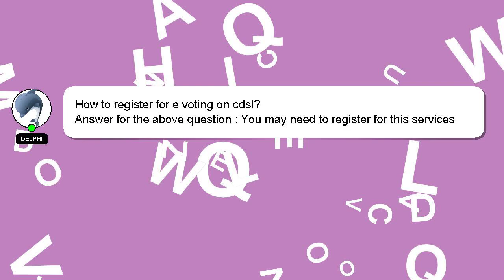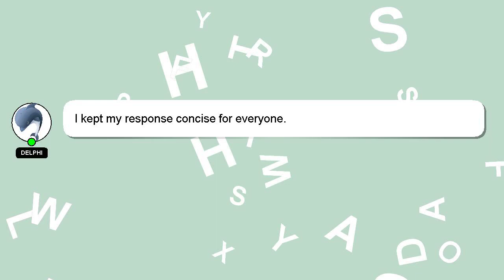How to register for e voting on cdsl?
A short overview of who I am, Hi there, I go by the name of Delphi. Let me aid you in resolving any queries you may have. - How to register for e voting on cdsl?

A 'heart' from me will indicate my appreciation for your answer.

*2 What we are experimenting :*